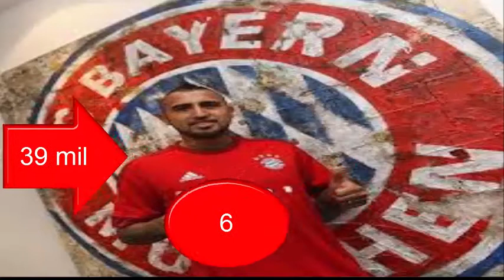Top 20 Biggest Football Transfer of 2015/16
hey guys this video is a irl football video and today im talking about football transfers around europe so i hope you like them and comment down below if you think i missed some players or whatever